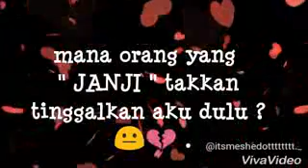❤ Ayat Jiwang & Sedih 😭